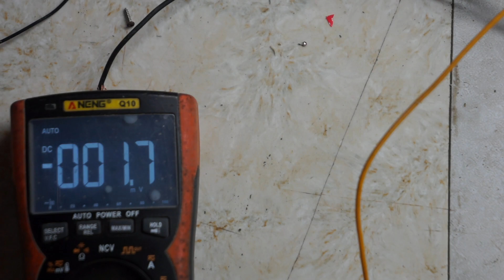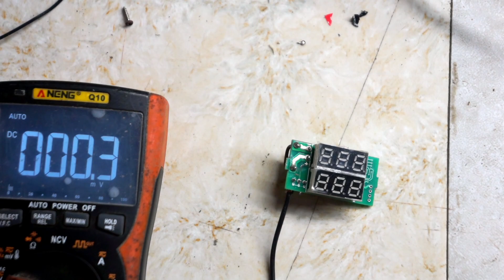hướng dẫn dùng diode để làm mạch chống ngược cực đa năng dễ làm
MẠCH CHỐNG NGƯỢC CỰC ĐƠN GIẢN NHẤT
● Chỉ cần vài con diode thận chí chỉ cần 1 con diode chúng ta có thể bảo vệ mạch điện an toàn
   LƯU Ý: không dùng cho mạch yêu cầu dòng lớn
                   điện áp đi qua diode sẽ giảm 0.7VDC
●Có 2 cách để bảo vệ mạch điện bằng diode
 1 chỉ cần 1 diode 00:45
 2 cần 4 diode khiến mạch điện thông minh không phân biệt cực âm và dương 03:31
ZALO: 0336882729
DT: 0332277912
Kênh rất mong được sự góp ý và đồng hành cùng các bạn
menu:
00:00 intro
00:10 cách thức hoạt động
00:45 một diot đơn giản
03:31 4 diode nâng cao
06:48 outro